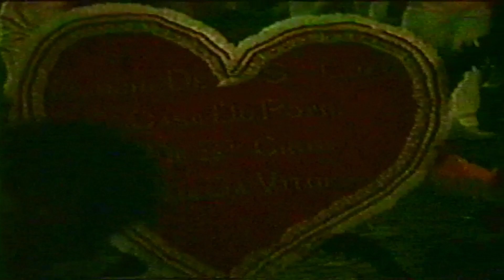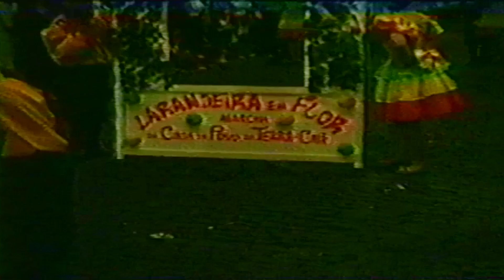Festa Sanjoaninas - Marchas -1990 - 1 de4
Marchas 1990 Festa Sanjoaninas - 1 de4
- Ilha Terceira Açores
- Azores

Isto seria um reforço de motivação para nós baixarmos mais vídeos.

This would be a motivation booster for us to download more videos.